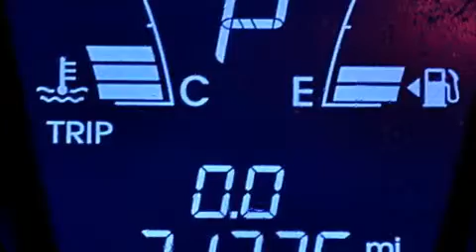2012 Hyundai Tucson Hollywood FL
We have been honored to serve the Miami FL area , we promise that your experience at our dealership will exceed your expectations ! Year : 2012 Make : Hyundai Model : Tucson Engine : Gas I4 2.4L/144 Trans . : Automatic Exterior : Garnet Red Miles : 31,356 Interior : Taupe Stock : 70345 OffLeaseOnly Miami 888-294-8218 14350 NW 56th Ct.